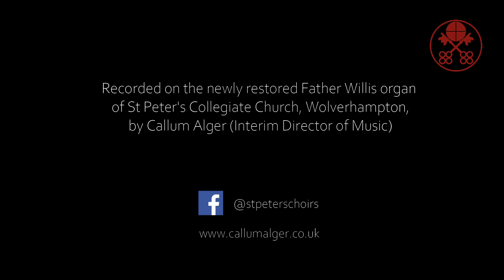Ach Herr, mich armen Sünder (BuxWV 178) - Dietrich Buxtehude